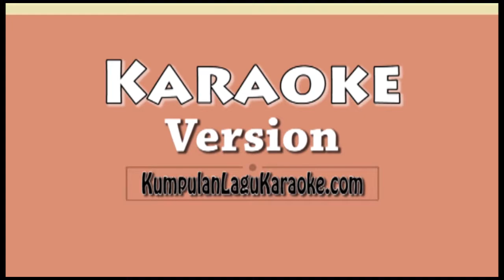FRIENDS MALIQ AND D'ESSENTIAL Karaoke